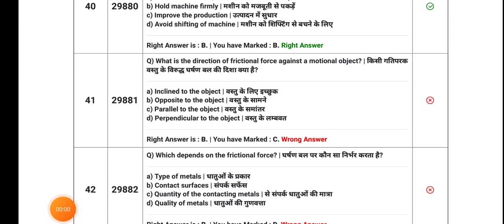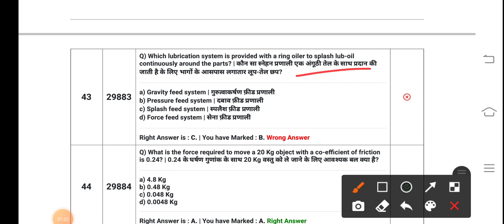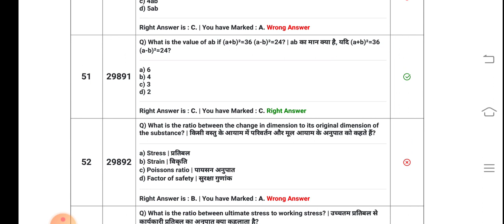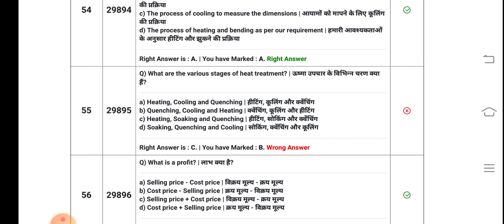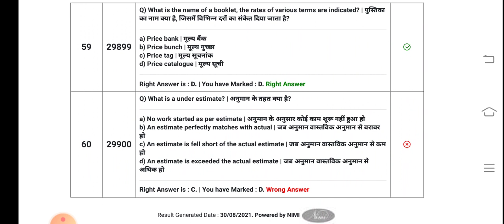ITI 2 YEAR CBT EXAM paper workshop calculation and science के पेपर देख लो यही पेपर आएगा रट लो पास हो